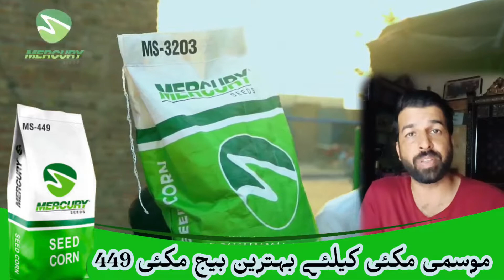Which Corn seed in autumn season | موسمی مکئی کا زیادہ پیداوار والا بیج | Production more than 100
Top Agriculture Channels :
1.    Farming Leader 3.67 M              2.  My kisan dost 1.09 M
3.  Hello Kisaan 1.04 M                      4.  Technical Farming 773 K
5. Indian Farmer 749 K                6. Ravizone Farming Leader 603 K
7. Crops Information 338 K         8. India Farming Management 340 K
9. Tractor Junction 211 K                10. Kheti Ki Shaan
agriculture
hybrid corn
corn
agri
gmo
pioneer
pioneer corn
gardening
building a corn planter
bayer crop science pakistan
dekalb pakistan
ڈیکالب
maize seed 6321
maize bij 6321
6321 seed
monsento 6321
dk6321
maize farming in pakistan
makai ka bij
corn seed
agriculture pakistan
new seeder machine planter in pakistan
manual corn seeder machine with tractor
latest corn seed planter 2021 model
best planter for farming
okara farming
mf tractor
corn planter for compact tractor
sweet corn
corn planter how it works
maize planter
seed planter price in pakistan
soybean seed planter
peanut seeder machine
how to make seed planter machine in india
hand push seed planter in pakistan
bukoola chemical industries ltd
bright future 256 ug
ntv news
seed corn
farming
silage banane ka tarika
pakistan agriculture
e agriculture
agriculture in india
agriculture farming
theagrihelp
smart agriculture
agri value chain finance
bakhabar kissan
agri webinar
akhbar
agri akhbar
ornamental popcorn
ornamental corn
creating hybrid corn
cross pollinating corn
crossing corn
midwest gardener
autumn maize hybrid seed
bilal kanju official
hybrid corn seed methodology
method of hybrid production at farm
hybrid maize seed production
how to produce hybrid corn at farmer level
corn seed production process
comparison of pioneer hybrid seed
maize high yielding hybrid in pakistan
pioneer corn hybrid seed
hybrid corn farming
hybrid corn seed care
soaking sweet corn seeds before planting
sweet corn best seeds
corn salsa
pioneer corn planting guide
pioneer corn seed varieties
maize farming
poineer corn seed p4040
maize hybrid seeds in pakistan
30y87
30t60
pioneer seed 30t60
summer dish
pioneer seed
summer salad
corteva agriscience pioneer seed 30y87
harvest
plant
grow
seed
container
garden
transgenic organism
genetically engineered organism
genetically modiefied organism
genetically modified organism (film subject)
hybrid seeds
monsanto
breeding
plant breeding
plant genetics
genetically modified organism
unhealthy foods
gmo food
gmo foods
gmos
genetically modified food
salsa
genetically modified foods
genetically modified foods and their pros and cons
pesticide
proteins
foods
plants
crops
genetically modified
nutrition
nikolay's genetics lessons
corn on the cob
easy microwave corn on the cob recipe
corn on the cob in microwave
no fuss corn on the cob
corn on the cob without shucking
corn on the cob in husk
microwave corn on the cob
how to make corn on the cob in the microwave
microwaved corn on the cob
how to remove silk from corn on the cob
microwaved corn
how to microwave corn on the cob
crop reformer
makai ki khaden
fertilziers for corn
corn fertilizers
fertilizers for maize
when to plant soybeans
poor man no till
old grain drill for no till
no till with old grain drill
no till soybeans with old grain drill
no till grain drill
no till food plot options
no till food plot how to
how to plant no till food plots
how to no till food plot
easy no till food plots
no-till conventional drill | did it work?
how to plant soybeans without tilling the ground using a conventional grain drill
how to plant no-till soybeans without a no-till drill
hoss tools
getdirty
raisedbedgardening
simple gardening tips
gardening supplies
best seed varieties
guide to planting
gardening tips
beginner garden
beginner gardener
seed companies
vegetablegardenseeds
gardening tools
homestead
sustainable living
vegetable garden
growyo
easy dip
low-till gardening
urban homestead
backyard gardening
compost
urban gardening
epic gardening
jacques in the garden
wild beauty
forest and me
build green life
i love freedom
free sky
peaceful life
cabin living off grid
build wild life
primitive survival life
explore nature
explore the mountains
asian couple build life
farm building
farm
forest life
nature
simple new life
building new life
bamboo house
live with nature
green forest life
building life
new life
forest life skills
simple life
simple life dh
growing
vegetable
fruit tree
machinery
flower
bonsai tree
farmer
fruits